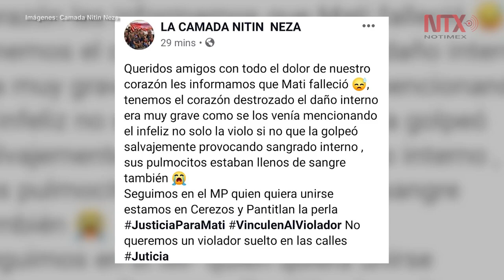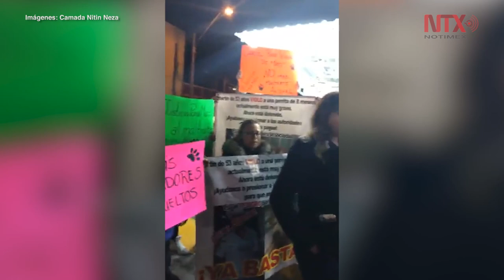Detienen a sujeto que abusó de una perrita en Neza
La Fiscalía General de Justicia del Estado de México (FGJEM) dio a conocer que Martín “N”, de 53 años de edad, fue puesto a disposición del Ministerio Público (MP), por el supuesto delito de maltrato animal a una perrita de nombre Mati, ocurrido en el municipio de Nezahualcóyotl.